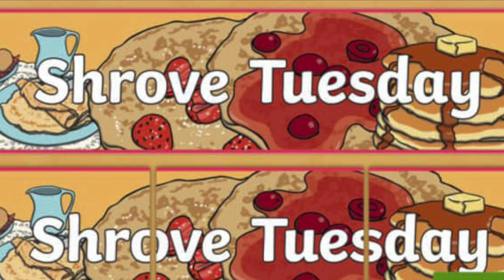Knockbridge NS 6th Class Pancake Tuesday 2023